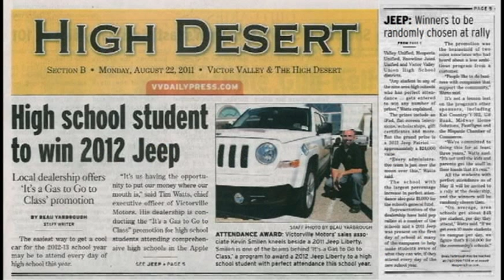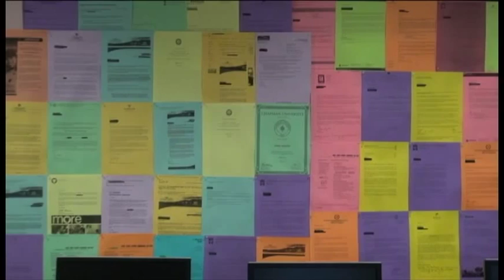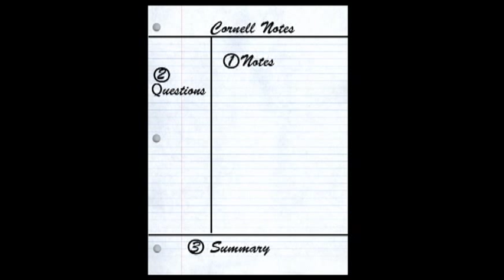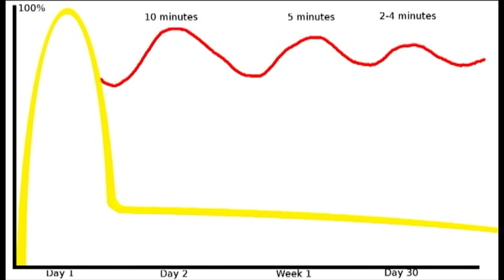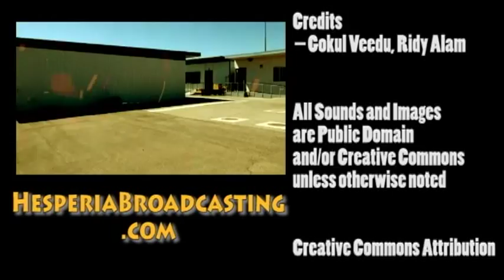Scorpion News: S02E01 September 22, 2012